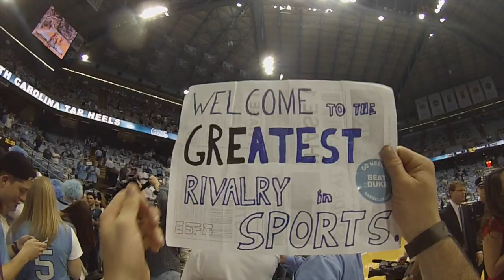2014 UNC/Duke Go-Pro: Risers Edition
This is the best view for the greatest rivalry in sports. The first video had over 20,000 views, but Sony blocked it...not sure why. Gameday is tomorrow, just want to get people excited for the rivalry! Students and everyone in the Dean Dome, be loud!